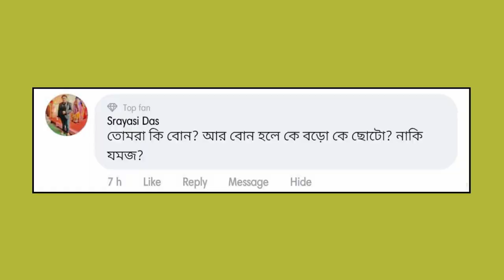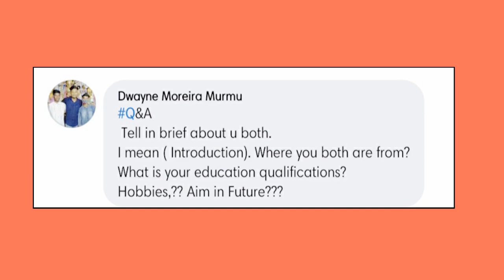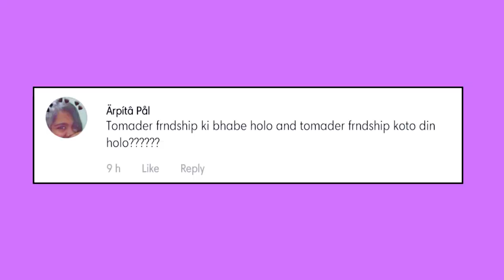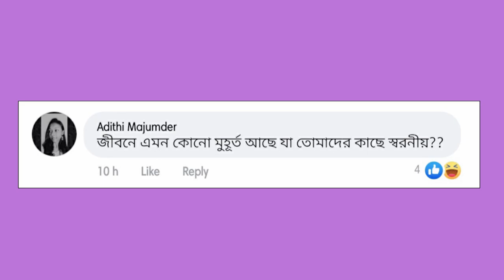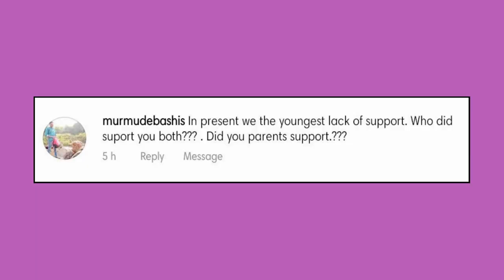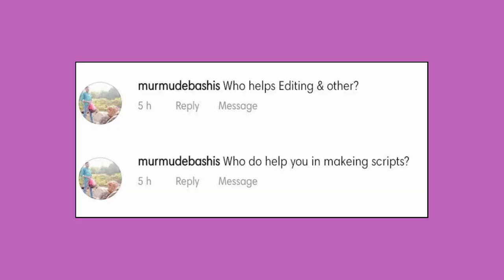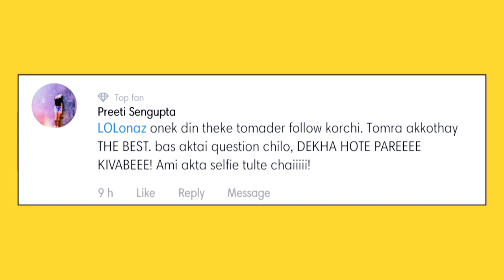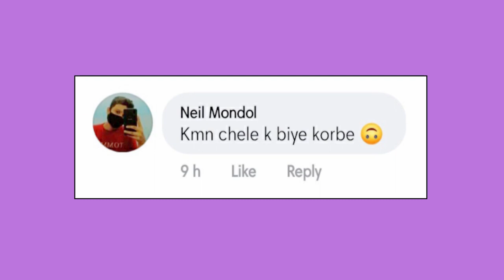LOLonaz' First QnA !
Hi Guys!